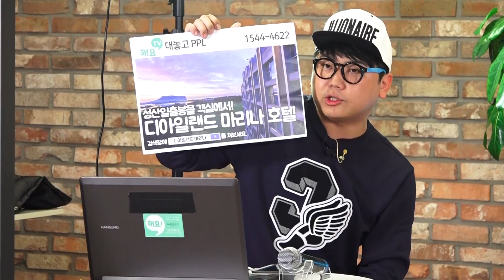[1] 오마이걸(OH MY GIRL)과 함께 한 해요티비 밀착 인터뷰 - KoonTV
imbc 해요티비에서 걸그룹 오마이걸(OH MY GIRL)과 함께 밀착 인터뷰!